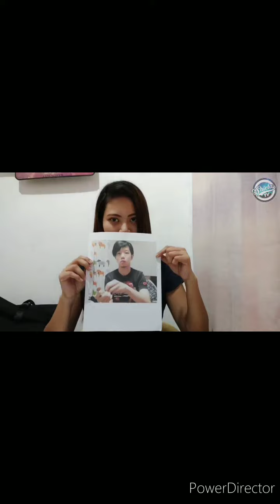# FLAG NG PILIPINAS BINABOY NG NG KOREAN BOY#,PINAY NAGHIHIGANTI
Dapt igslang ang sagisag ng khit anung bansa d daoat nabuyin.